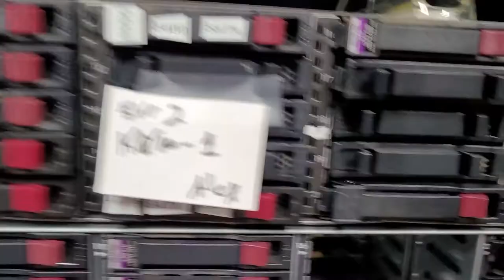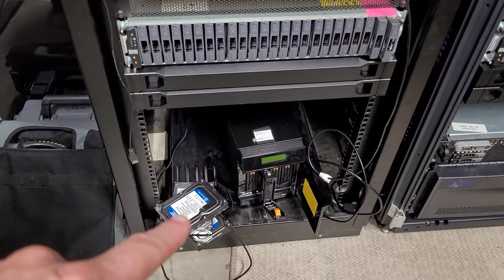Do I need a SAS SATA or SSD Disk array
Do I need a SAS, SATA or SSD Disk array for my needs and should it be eSATA, DAS-SAS or an IP NAS array?

These are great questions...  In this video I talk to the type of disk, arrays, controllers and the protocols involved for each type of disk storage solution.
I talk to the value of disk types and sizes, also talk to the disk chassis and their roles in provide storage and lastly the true limits and bottlenecks of each.

Keep enjoying and the learning!